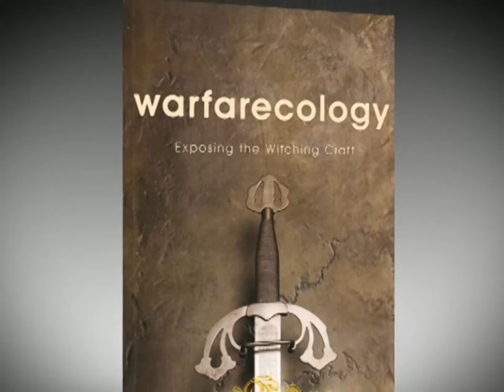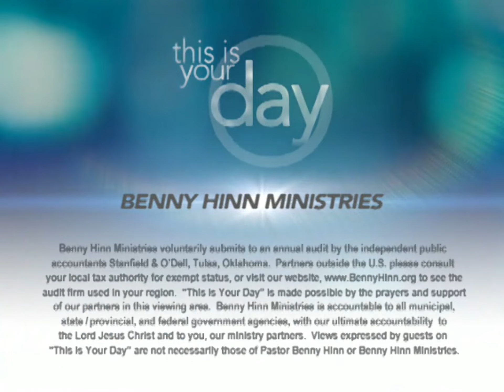Benny Hinn - Spiritual Warfare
Join Pastor Benny as he interviews Bishop George G. Bloomer, who began ministering at the 17 in Brooklyn, his hometown of Brooklyn. Today he pastors Bethel Family Worship Center in Durham, North Carolina. He is the bestselling author of books that include Witchcraft in the Pews, Authority Abusers, Weapons for Warriors, and This is War. What's the aim of witchcraft in the pews? Grab a pen and paper, then get ready for a life-changing teaching series on spiritual warfare.